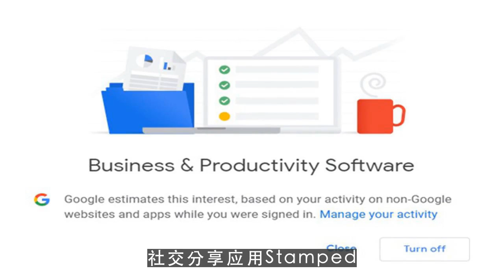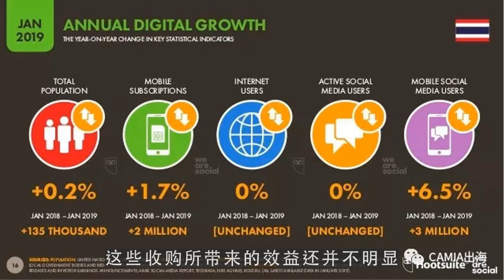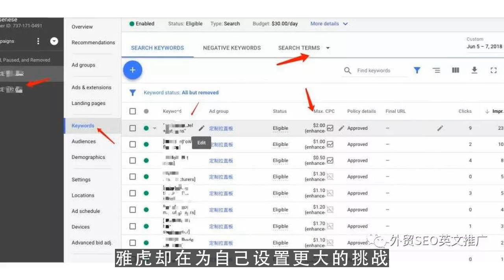youtube channel,雅虎收购Tumblr：梅耶尔豪赌发力移动社交 第2集